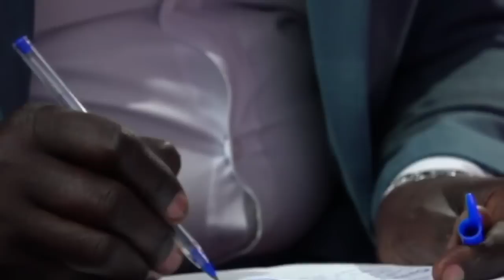Semaine Spirituelle I Jr 2 I Mer. 09 Nov 2022 I STOPPER LES MAUVAISES TRANSACTIONS SPIRITUELLES I